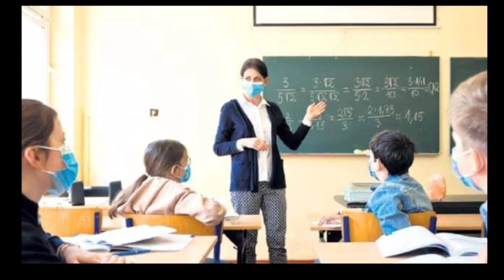2. Sınavlar İPTAL OLDU MU? ERTELENDİ Mİ? SON DAKİKA! MEB SINAV HABERİ VAR MI?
2. Sınavlar İPTAL OLDU MU? ERTELENDİ Mİ? SON DAKİKA! MEB SINAV HABERİ VAR MI?
okullar açılacak mı,okullar ne zaman açılacak,sınavlar olacak mı,bilim kurulu okul açıklaması,meb okullar açılacak mı,yüz yüze eğitim ne zaman başlayacak,sınavlar ertlenecek mi,bilgin var mı,hangi sınıflar okula başlayacak,ziya selçuk açıklama,yüz yüze eğitim,hangi illerde okullar açılacak,hangi sınıflar okula gidecek,okullar nasıl açılacak,meb son dakika açıklaması,meb yüz yüze eğitim açıklaması,meb son dakika yüz yüze eğitim açıklaması,meb açıklama